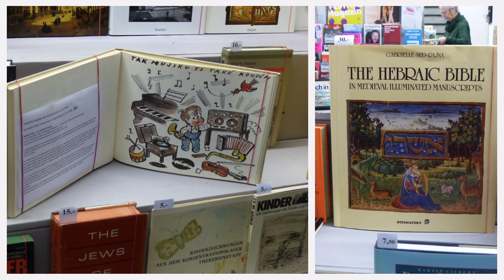Our Parish in Berlin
Artistic and Pleasant Place to Pray- Jesus was known to pray on the side of a mountain (Matthew 14:23, Mark 6:46, Luke 6:12, 9:28). One time Peter made his supplications known on a friend's roof (Acts 10:9). Petitions have been offered by the side of a river (Acts 16:13), in wilderness areas (Luke 5:16), and in a beautiful garden (Matthew 26:36, Mark 14:32, Luke 22:45). The fighting men of three Israelite tribes cried out to the Eternal and their prayer was heard when they were on a battlefield (1Chronicles 5:18  - 20). - I enjoy our upper deck or a sanctuary - Where our pray group meet